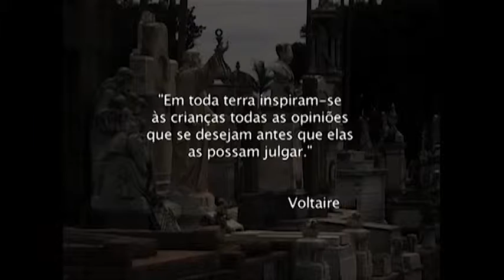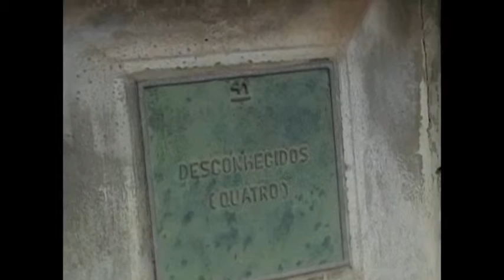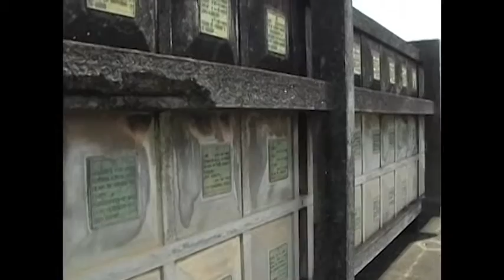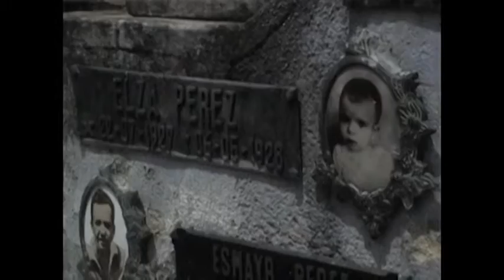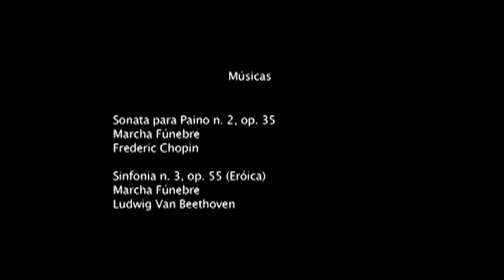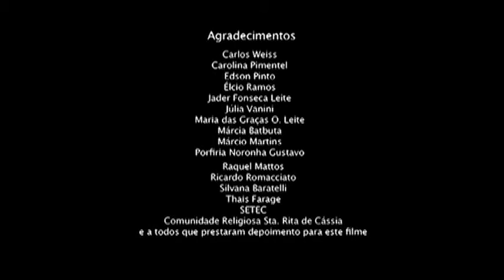Direto da Universidade 26 06/05/2016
No vigésimo sexto Programa Direto da Universidade, você confere o documentário Bastidores do Luto .